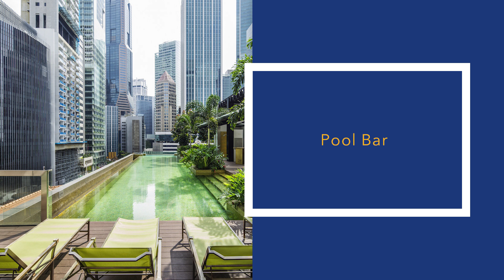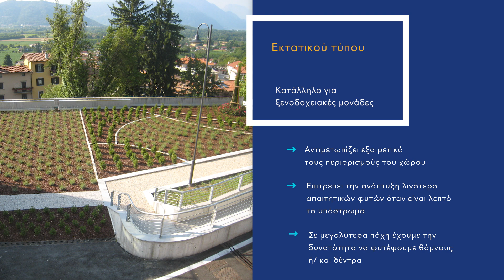FIBRAN | Αντεστραμμένο Δώμα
Τα δώματα δεν προσφέρουν μόνο προστασία από τις καιρικές συνθήκες αλλά αποτελούν σημαντικό αισθητικό και λειτουργικό τμήμα των ξενοδοχειακών μονάδων.

Όση ιδιαίτερη γοητεία έχουν οι κεραμοσκεπές σε παραδοσιακούς ξενώνες, τόσο ελκυστικές είναι και οι επίπεδες ανοιχτές επιφάνειες των δωμάτων που χρησιμοποιούνται για χώρους χαλάρωσης και ψυχαγωγίας, με θέα τον ανοιχτό ορίζοντα!